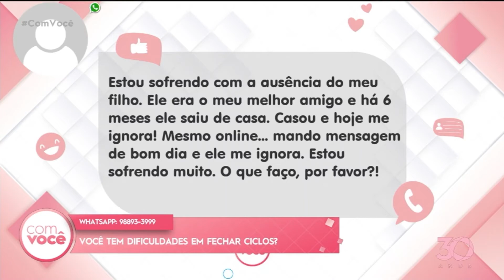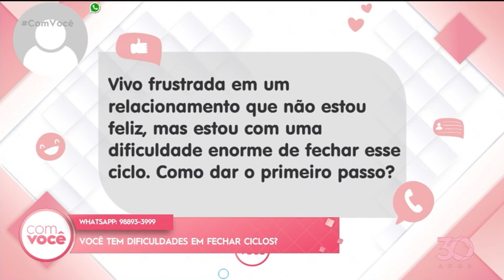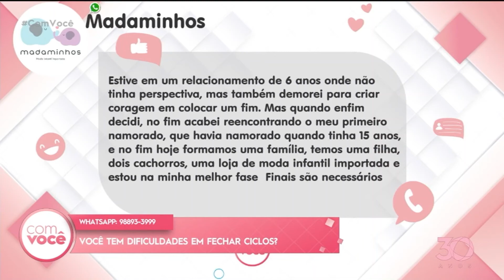Descomplica: você tem dificuldades em fechar ciclos? - Com Você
Fechar ciclos pra você é um problema? Dar um ponto final naquele relacionamento que já não te faz mais feliz, é um tormento? E aceitar, que ser demitida da empresa que você adorava, parece impossível? Por que, para algumas pessoas, virar a página é tão difícil?/ é hora de descomplicar este assunto.